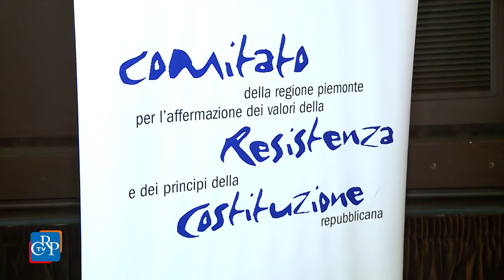Partigiane di ieri e donne di oggi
Si è svolto al Cinema Reposi di Torino, su iniziativa del Comitato Resistenza e Costituzione, con TgRai Piemonte e AGIS Scuola, il secondo incontro sul tema: "Il cammino delle donne dalla Liberazione a oggi", a 70 anni dal voto alle donne. Sul palco hanno dialogato la partigiana Daniela Dell’Occhio, Nadia Pastrone, fisica del Cern di Ginevra, e la giornalista Rai Silvia Rosa Brusin. Protagonisti moltissimi ragazzi delle classi III, IV e V di alcune scuole superiori del Piemonte che hanno rivolto domande e soddisfatto curiosità parlando di Resistenza e di Liberazione. L’incontro è stato intervallato da letture, filmati e momenti musicali.